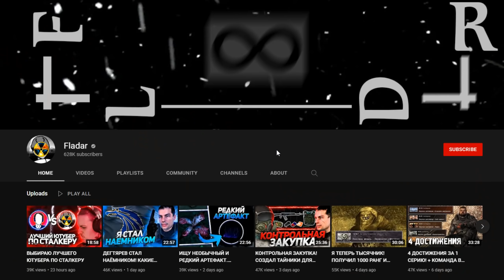МОНОЛИТ против БАНДИТОВ, но что за х.. S.T.A.L.K.E.R. ВОЙНА ГРУППИРОВОК ЗА СЛАБЫЙ МОНОЛИТ 2 СЕЗОН #8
▼ ОСНОВНЫЕ ССЫЛКИ ▼